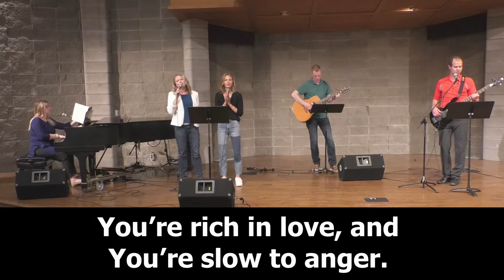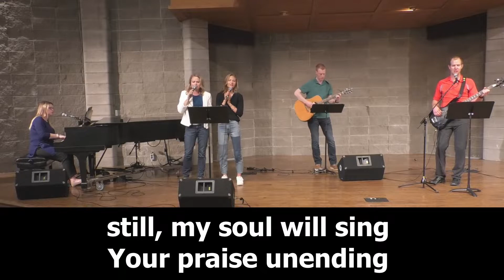July 26 Greeting and Call to Worship